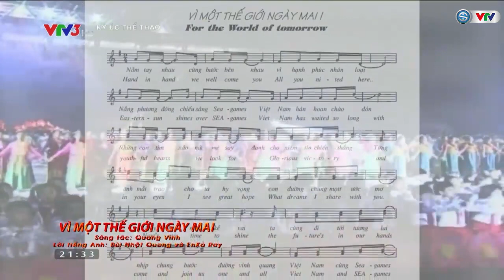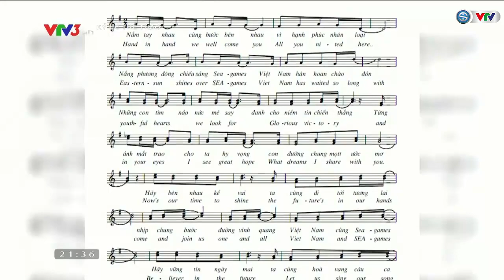Ký ức về bài hát chính thức của SEA Games 22 tại Việt Nam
Nhạc sĩ Quang Vinh đã viết ca khúc chính thức của SEA Games 22 tại Việt Nam như thế nào?